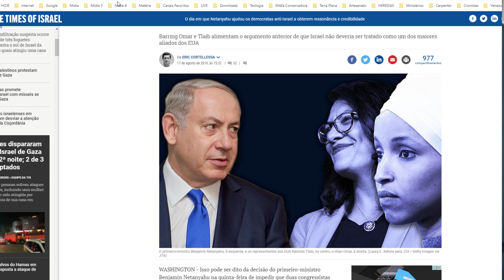ATRITO COM ISRAEL: A MAIS NOVA ARMADILHA PARA TRUMP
Dados Para Depósito em conta corrente:
                                      BRADESCO
                                      AGÊNCIA: 0438-3